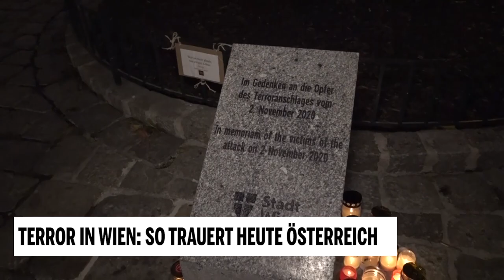Terror in Wien: So trauert heute Österreich